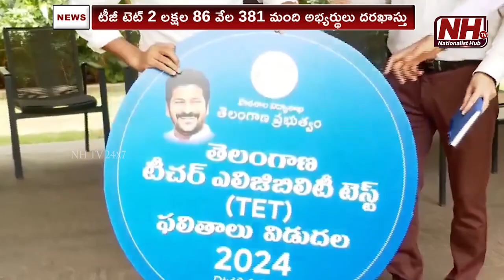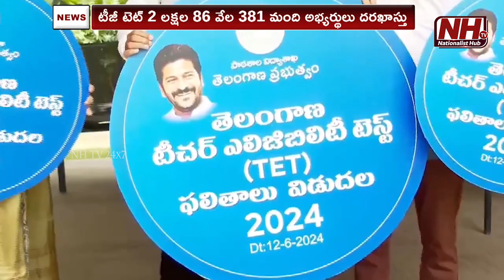Telangana TET 2024 Results Released | CM Revanth Reddy | Telangana News | NHTV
Our Company account details :
Name : DHARMAGNYA BROADCASTING PVT LTD
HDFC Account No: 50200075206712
IFSC Code: HDFC0008045